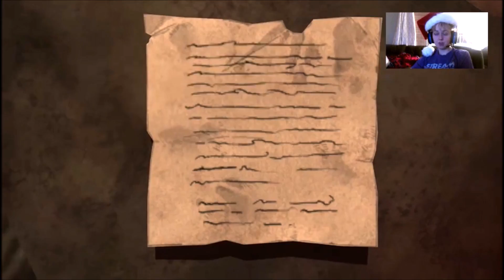PongoPuppies Plays: King's quest part 17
The second part of Chapter 5. Manny is back and it is time to finish what they started 30 years ago.